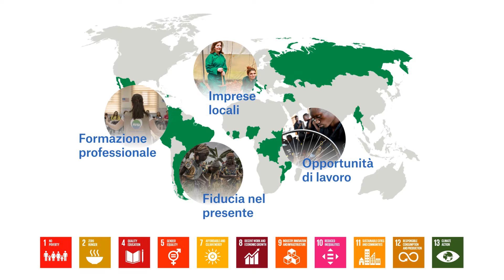AVSI chi è - Annual Report 2018 (short version)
199 progetti in 32 paesi di Africa, America Latina, Caraibi, Medio Oriente, Europa e Asia. Oltre 3,6 milioni di beneficiari diretti, più di 23.700 bambini sostenuti a distanza nel mondo.
L’ultima edizione dell’Annual Report illustra nel dettaglio il bilancio complessivo e gli ambiti delle attività e dei progetti realizzati da Fondazione AVSI nel corso del 2018 nel suo impegno per la promozione di uno sviluppo sempre rispettoso della dignità della persona.